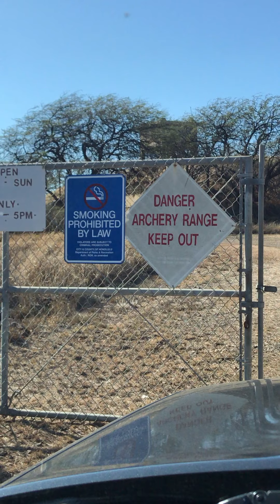Sunday funday at the archery range Hawai’i style 2019